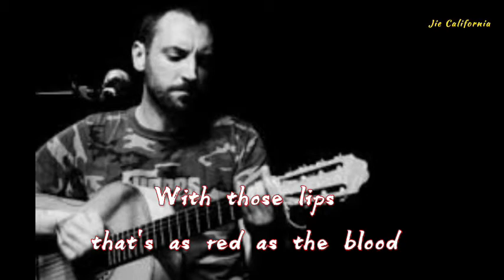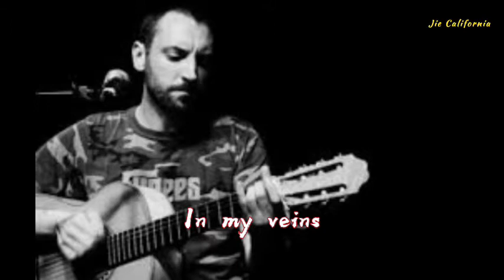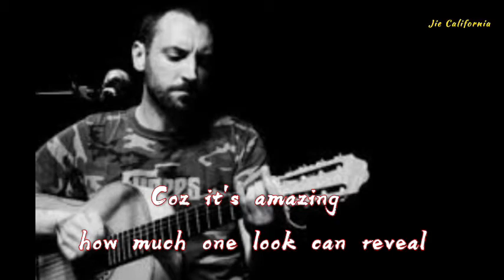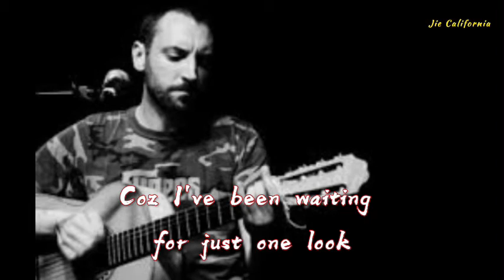Trouble's What You Are In 无损音 单曲循环一整天/ Fink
Trouble's What You Are In  无损音 单曲循环一整天/ Fink。Trouble's What You Are In